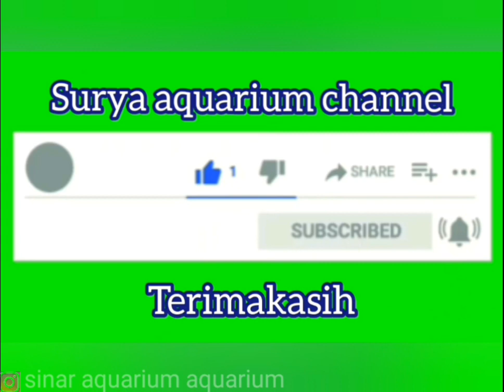motong kaca jumbo 12mili 305 x 213,persiapan bikin 200x80x80 buat bos kita di cikarang